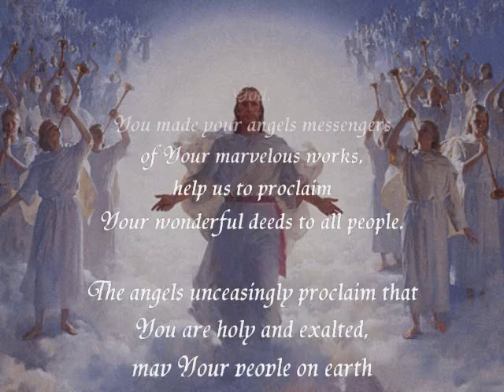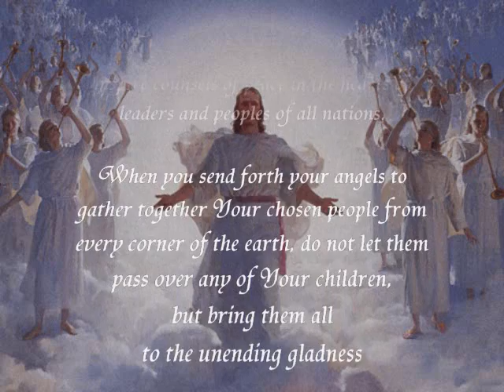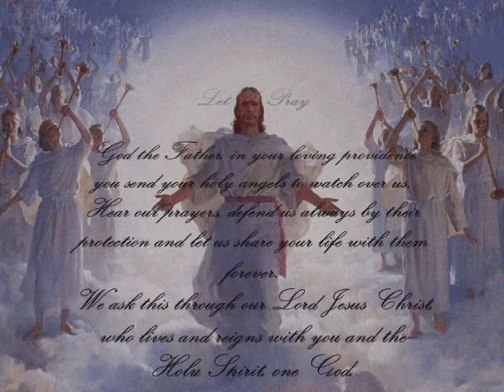Intercessions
The angels carry out God's will. Let us pray that we too may listen carefully for His voice and hear His call, as we say: With the angels, we sing of Your glory. (Divine Office)

The angels come very often among Christians without being seen. I have often seen them among Christians.
~Ste. Jeanne d'Arc

When speaking of angels, two friends immediately and delightfully come to mind. One loves to take my hand and squeeze it before our usual daily gut-wrenching recitations back in post grad school, sincerely imploring her angel not to let her be called on that day (every day for every subject) whilst the other one is a kind friend who loves asking me about these beings and who just has recently finished taking her licensure exams today.

Angel blessings to all!